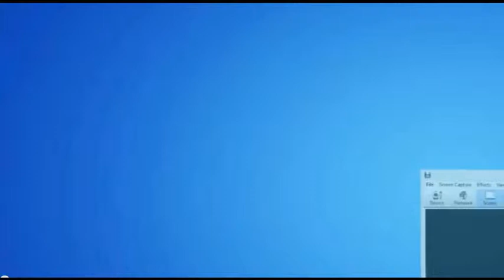BTD5 Battles - Multiplayer Quick Matches #8